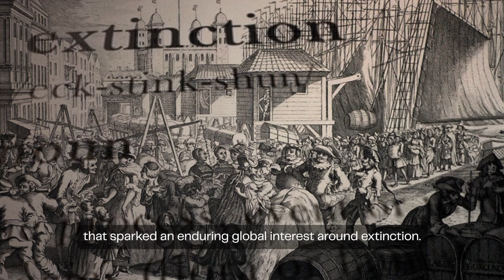Dodo Bird De-Extinction | Restoring The Past for A Better Future | Colossal Biosciences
A mysterious bird of increasingly mysterious origins, the dodo bird ruled the roost on its native island of Mauritius—and nowhere else—until meeting an untimely demise. Because in the late 17th century, man brought an abrupt end to the dodo species. Today, Colossal is committed to bringing it back. Rediscover one of the most popular extinct species in the world and learn more about why we’ve chosen the dodo bird to be our next hero of de-extinction.

About Colossal Biosciences:
THE SCIENCE OF GENETICS. THE BUSINESS OF DISCOVERY.

Colossal is a breakthrough bioscience and genetic engineering company that builds radical new technologies to advance the field of genomics. Colossal Biosciences creates disruptive technologies for extinct species restoration, critically endangered species protection and the repopulation of critical ecosystems that support the continuation of life on Earth. The company is the first to apply CRISPR technology for the purposes of species de-extinction, beginning with the woolly mammoth. Colossal is accepting humanity’s duty to restore Earth to a healthier state, while also solving for the future economies and biological necessities of the human condition through cutting-edge science and technologies.